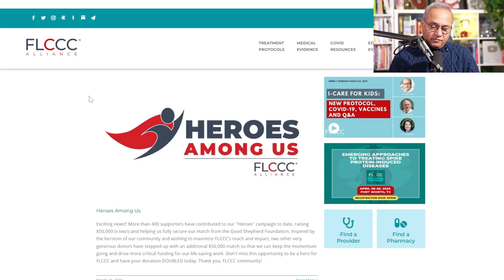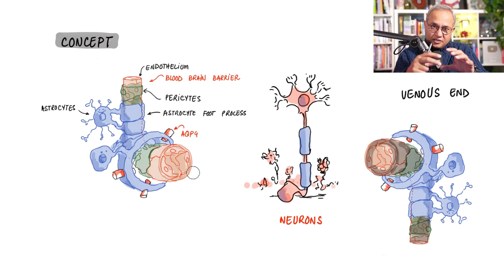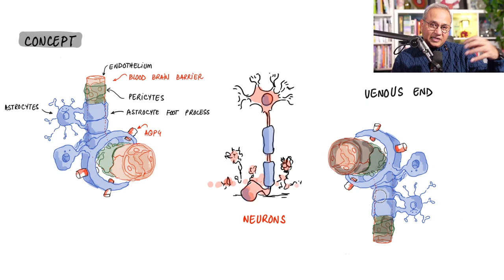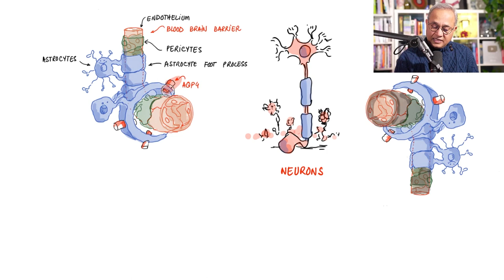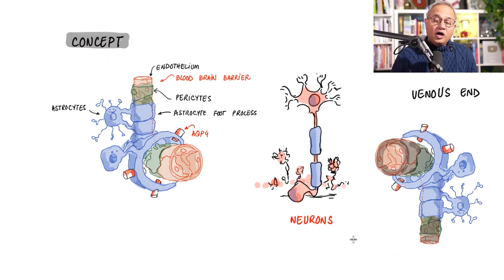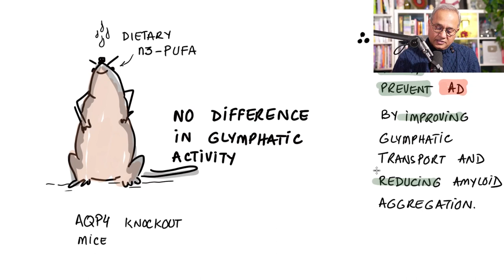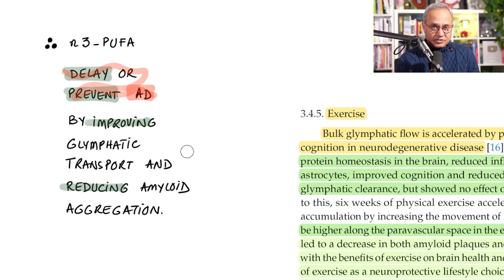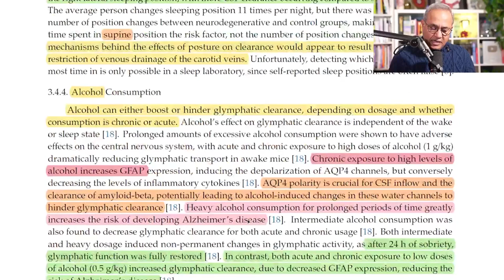Omega-3 and Exercise for Brain Health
Continuing with our series about brain health and lifestyle choices, today we will discuss omega-3 fish oil and exercise. Omega-3 fish oil or omega-3 polyunsaturated fatty acids (n3-PUFA) have a rich presence in our brain tissue. n3-PUFA helps keep astrocyte from becoming activated. Hence, it reduces inflammation in the brain and also keeps aquaporin 4 (AQP4) channels polarized and on the foot processes of the astrocytes. The result is a better glymphatic flow, which washes away more beta amyloids and helps protect or stall the progress of dementia. Let's review.

URL list from Monday, Mar. 23 2023

The Sleeping Brain: Harnessing the Power of the Glymphatic System through Lifestyle Choices - PMC

Sleep well — and reduce your risk of dementia and death - Harvard Health

APOE ε4, Alzheimer’s disease neuropathology and sleep disturbance, in individuals with and without dementia | Alzheimer's Research & Therapy | Full Text

N3 Phase of Sleep.

Stage N3 of sleep. Delta waves on EEG recordings are observed.  | Download Scientific Diagram

A 30-second Epoch consisting of the parameters of staging sleep... | Download Scientific Diagram

Hallmark of Stage N3 (slow-wave sleep or Stages 3 and 4 sleep: delta... | Download Scientific Diagram

Perivascular spaces and brain waste clearance systems: relevance for neurodegenerative and cerebrovascular pathology | SpringerLink

Frontiers | Perivascular Unit: This Must Be the Place. The Anatomical Crossroad Between the Immune, Vascular and Nervous System

Physiology and Clinical Relevance of Enlarged Perivascular Spaces in the Aging Brain | Neurology

Elimination of substances from the brain parenchyma: efflux via perivascular pathways and via the blood–brain barrier | Fluids and Barriers of the CNS | Full Text

The glymphatic systems in the brain and the eye export fluid and... | Download Scientific Diagram